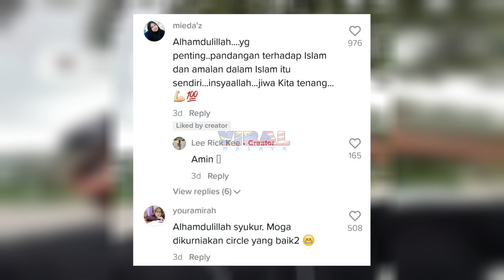BILA DITANYA KENAPA BERMINAT DENGAN ISLAM, JAWAPAN CINA MUALLAF INI BUAT NETIZEN TERGAMAM...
Highly appreciated if you guys can follow owner of this video @leerickkee at tiktok